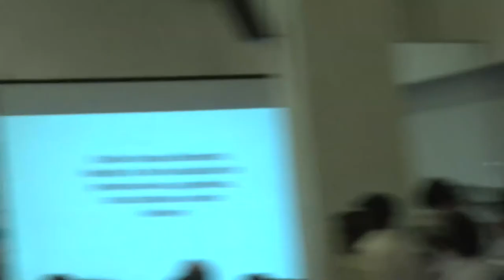Pune International Centre: Lecture by Dr. Nandan Nilekani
Lecture by Dr. Nandan Nilekani on the occasion of release of the book 'Rebooting India'.